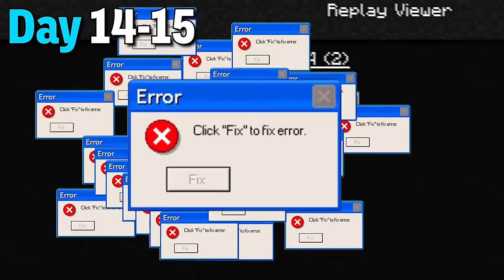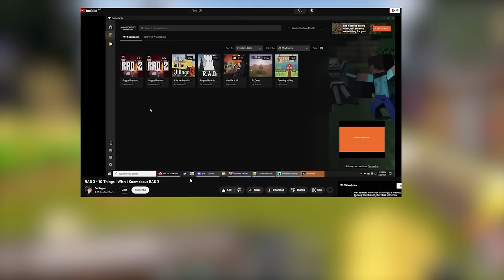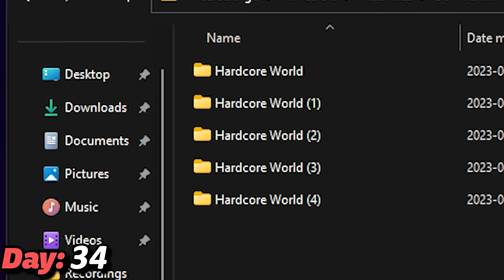I Survived 1,000 Days in HARDCORE MODDED MINECRAFT AGAIN! (FULL MOVIE)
I Survived 1000 Days through more of Minecraft's toughest and most popular modpacks. These modpacks include Better Minecraft , Fantasy Realm, All the Mods 8(ATM8), Roguelike Adventures and Dungeons 2(RAD2), Dawncraft and Fantasy MC.

Surviving 1000 days in Minecraft Hardcore
1000 Days in Hardcore Minecraft
1000 Days in Modded Hardcore Minecraft

Chapters:

0:00 - Intro
0:18 - 200 Days in Better Minecraft Plus
1:19:36 - 200 Days in a Fantasy Realm
2:58:40 - 200 Days in ATM 8
5:07:30 - 200 Days in RAD 2
7:13:06 - 100 Days in Dawncraft
8:13:39 - 100 Days in Fantasy MC
9:17:23 - Finale